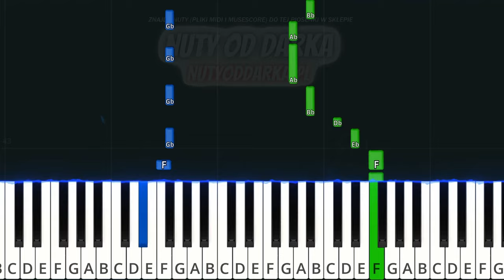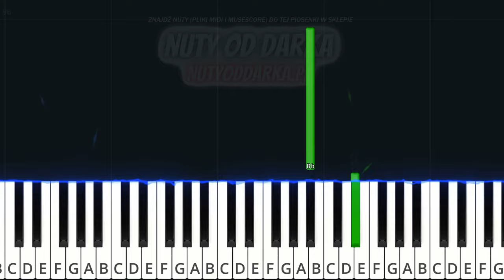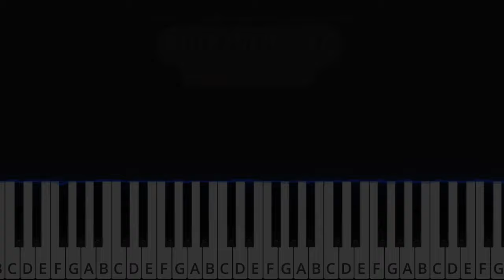🎹 Nic do stracenia (Mrozu feat. Sound'n'Grace) - Piano Tutorial (łatwa wersja) 🎵 NUTY W OPISIE 🎼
🔴 Hej, dzisiaj przedstawiam Wam opracowanie piosenki Nic do stracenia (Mrozu feat. Sound'n'Grace).
🎶 "Nic do Stracenia" to porywająca piosenka w wykonaniu duetu Mrozu feat. Sound'n'Grace, która wypełnia serce optymizmem i radością. Zaskakująca melodia i inspirujące teksty o życiowej odwadze i wolności zachęcają do przełamywania ograniczeń i świętowania chwil. 🎹 Dzięki temu tutorialowi na pianino/keyboardzie, odtworzysz tę energiczną kompozycję krok po kroku, dając Ci możliwość nie tylko doświadczania jej wibracji, ale również rozwoju swoich umiejętności muzycznych. 🎵

Udanego grania, pozdrawiam, Darek 😉🎹

🎼 Tonacja utworu: Bb-moll

0:00 Intro
1:26 Tutorial
5:01 Outro

tagi:
nauka gry na keyboardzie
keyboard
nuty na keyboard
nuty
melodia
fortepian
pianino
tutorial
poradnik
akordy
jak zagrać
gitara
taby gitarowe
Midi
Musescore